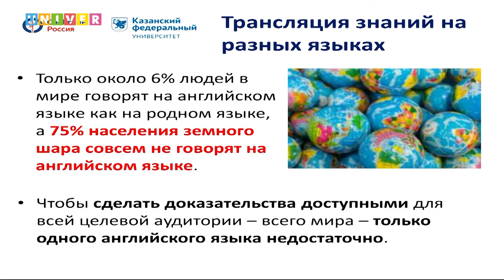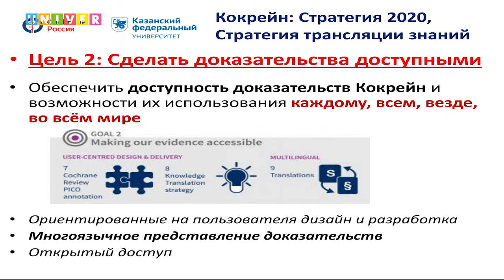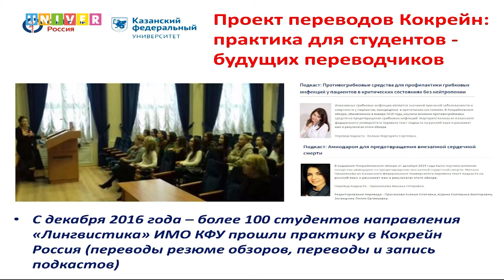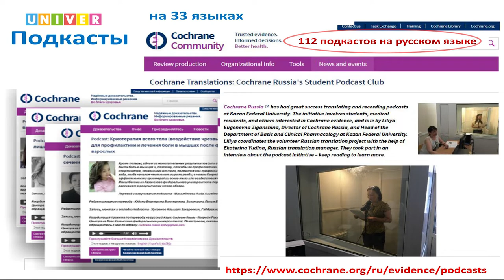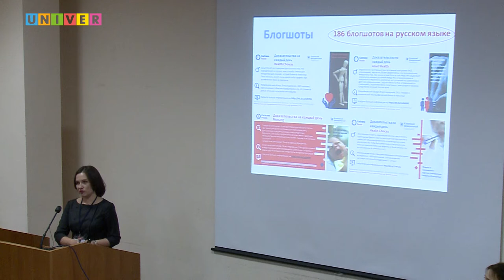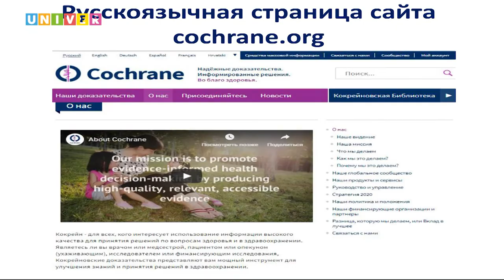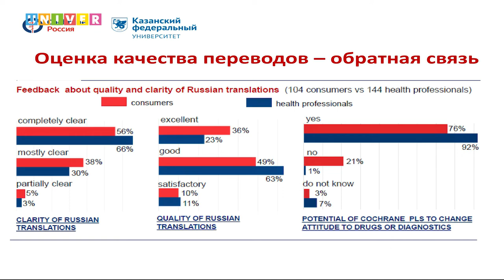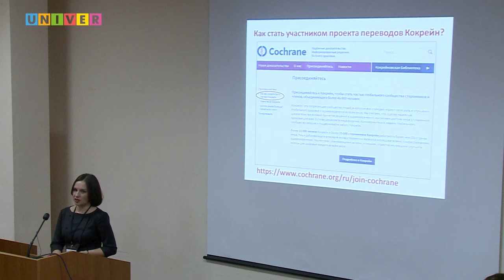Екатерина Юдина. Приоритетный проект переводов Кокрейн: четыре года участия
Кокрейновский симпозиум 2018 «Кокрейновские систематические обзоры - ключевой ресурс трансляции знаний в здравоохранение для решения его вызовов».

Докладчик: Екатерина Юдина, Со-директор Cochrane Россия, доцент кафедры фундаментальной и клинической фармакологии Института фундаментальной медицины и биологии Казанского федерального университета